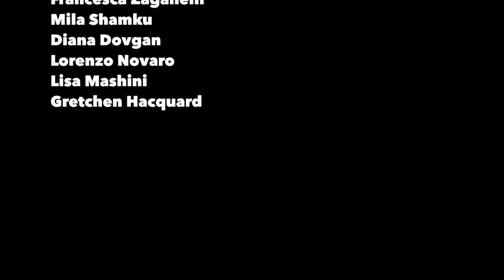Season's greetings to you all! 🎄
For the forthcoming festive season, we wish you happiness, health and much success in the New Year.
Here is a short video filmed on the day where the ICA, Cooperatives Europe, EuroCoop, CECOP/CICOPA teams gathered to celebrate the end of the year!